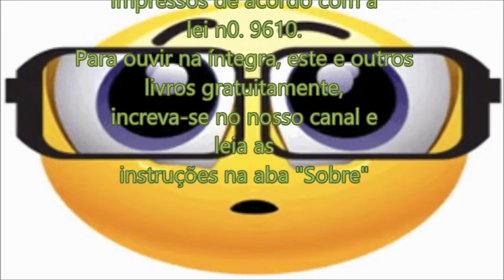Palestra O Problema das Emoções - Swami Akhilananda